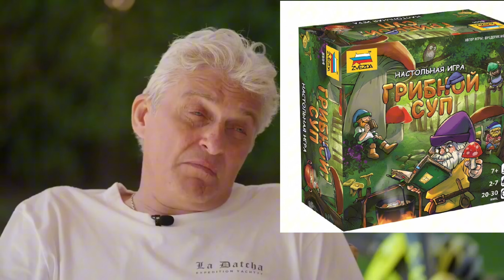Тиньков поясняет за сборные модели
Данное видео носит юмористический характер!